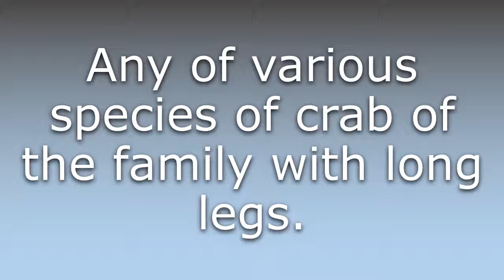What does Spider crab mean?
What does Spider crab mean in English? Learn the meaning of the word Spider crab! How to Pronounce Spider crab. Expand your vocabulary, learn words.